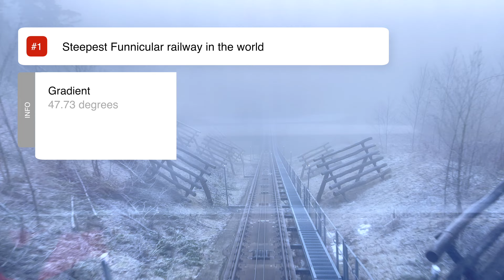Stoos Switzerland - Uncover The Top Winter Adventures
Take a thrilling ride on the Stoosbahn, the steepest funicular railway in the world. Explore Fronalpstock with its beautiful winter walks and panoramic views. Experience the exhilaration of sledding down the mountain slopes. Don't miss the chance to immerse yourself in the charm of the village and enjoy its breathtaking scenery

🌍 Locations:
Stoosbahn - world's steepest funicular of the world with 110% = 47 degrees maximum gradient. In 4-7 minutes the funicular takes you to car free village which is great place for hiking in summer and sledging, ski in winter

Fronalpstock - 2 chair lifts takes you to Fronalpstock where you can enjoy the beautiful alpine landscape with lake Luzern in the background.

🅿️ Parking:
There is plenty of parking place near Stoos bahn station however gets pretty full even around 09:30. There are few additional parking places in 300 meter radius and we were able to find the same

⏰ Panorama Winter Walk :

In Winter you can take beautiful 1-2 km panorama winter walk which will take appx 20 to 30 minutes. The walk is flat and can easily do this family walk with kids

🛷 Sledging:
There is dedicated sledging route from Fronalpstock which is around 2 km and takes around 30 minutes.
Please check in your tickets as with our tickets we could do this 2 times which was fun for the kids

In case you would like to do other winterspots (Ski, Snowboarding) please check on their website

This small village is great for traveling and day trips with families and kids

🇨🇭 Follow us for more stunning hikes in Switzerland!
📺 Our Channel:  @todoinSwiss

💬 Leave a Comment:
Have you experienced the drive from Grindelwald to Lauterbrunnen? Share your favourite moments or tips in the comments below!

EMBRACE GENEROSITY:
☕ If you like our work, embrace our efforts with a coffee purchase